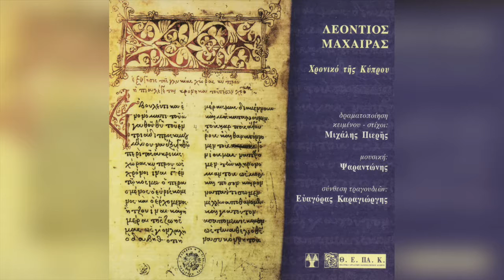Λεόντιος Μαχαίρας - Και εβαρβαρίσαν τα ρωμαίικα | Official Audio Release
Στίχοι: Μιχάλης Πιερής
Μουσική: Ψαραντώνης